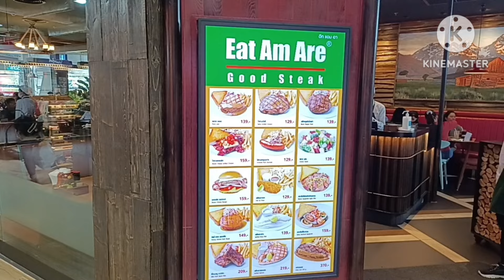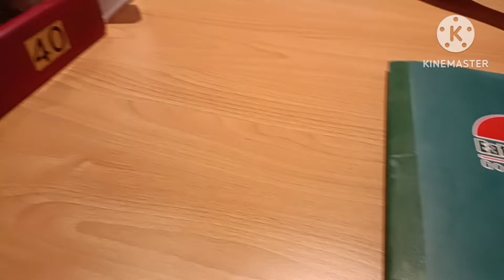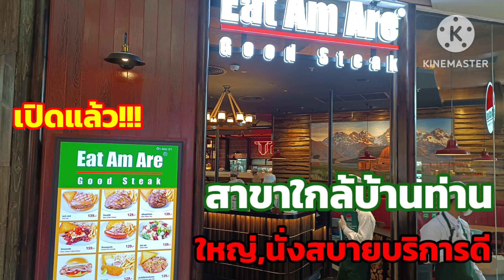ร้านใกล้บ้าน"Eat Am Are"เปิดแล้ว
สวัสดีครับ 🙏❤️ วันนี้แนะนำร้านสเต็กอร่อยๆที่ไม่ต้องไปไกลอีกแล้วราคาประหยัด สบายกระเป๋า เมนูเยอะมากมาย เครื่องดื่มก็มีบริการ รวมทั้งแอลกอฮอลล์,น้ำอัดลม,กาแฟ,ชาเย็น อร่อยๆสำหรับเพื่อนๆที่อยู่ย่านลาดพร้าว,บางกะปิ หรือบริเวณใกล้เคียง มาเลยครับที่ห้างน้อมจิตต์ ชั้น1เปิดแล้วครับ "Eat Am Are" ใหญ่โต นั่งสบาย บริการรวดเร็ว สะอาด อร่อย หรือสั่งผ่านแอปฯก็ได้ครับเปิด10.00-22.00น.